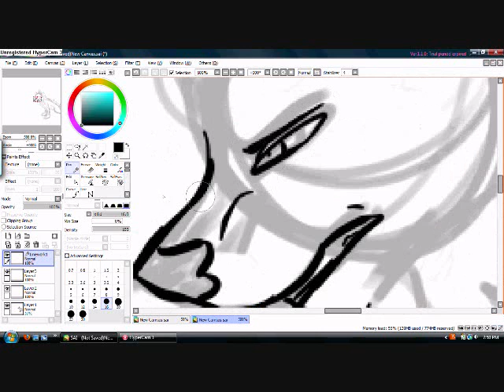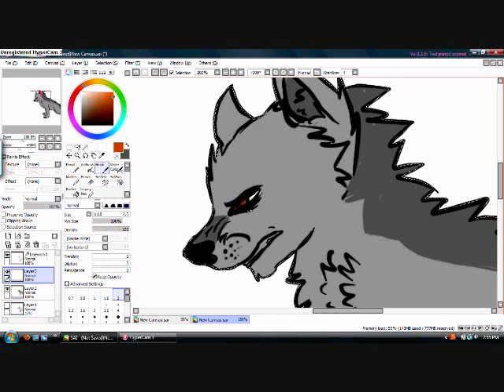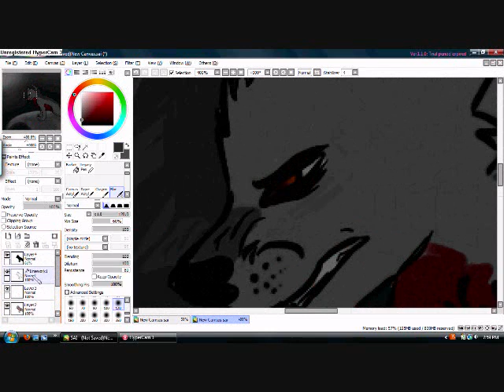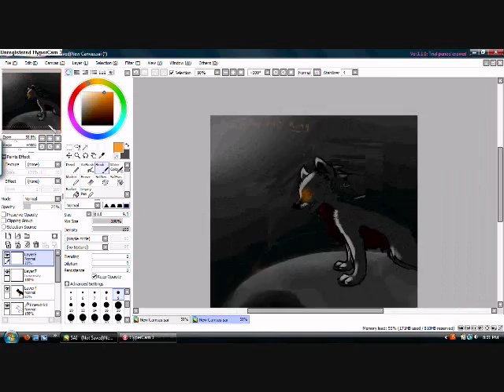Hail to The King Speedppaint.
Yay! Another. This time it has Moon in it, you can find him in a couple older videos.

The character and art are mine.